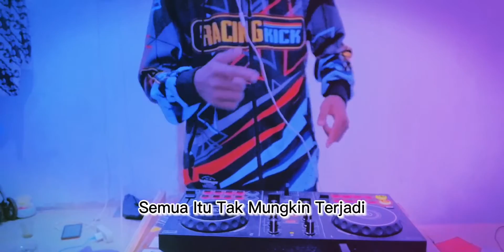DJ RINDU DALAM DIAM | Rasa Ini Sudah Tak Bisa Di Tahan | Remix Tiktok Terbaru 2021 Full Bass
SELAMAT DATANG DI CHANNEL KAPTEN ASIA

Detail Vidio.
Title                : Dj Rindu Dalam Diam
Aransemen      : Kapten Asia
Editing Vidio    : Kapten Asia

Peringatan !!!
Untuk Reuploader harap izin terlebih dahulu
Izin bisa melalui.

Salam Hangat
Kapten Asia